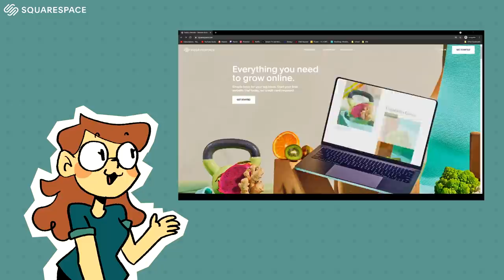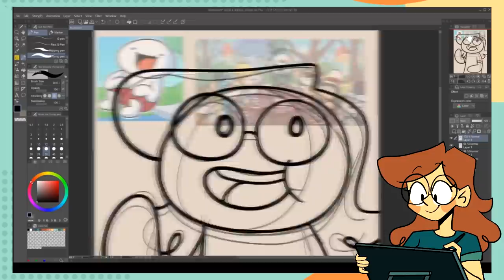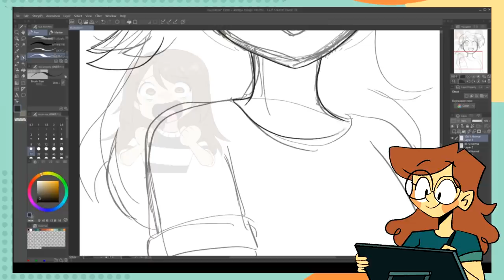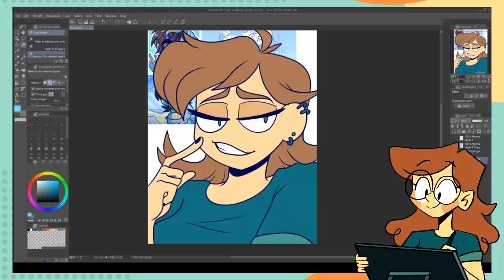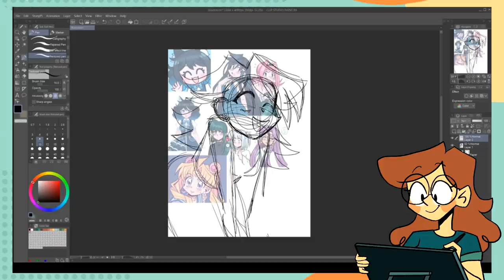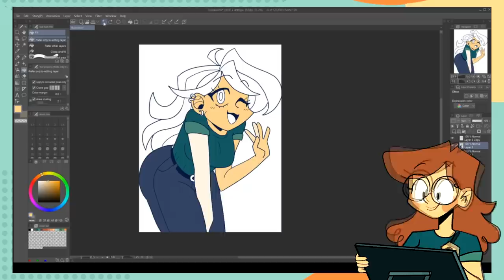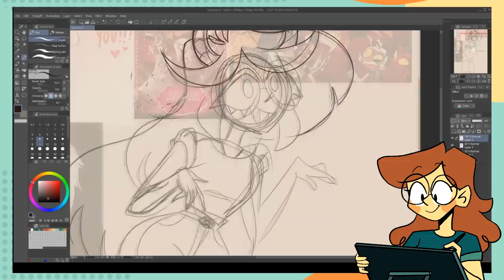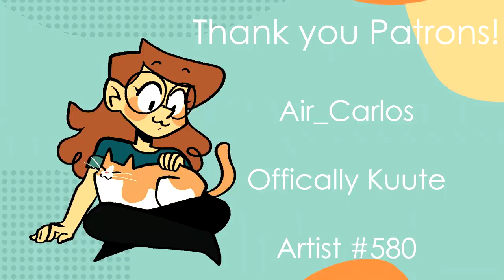Drawing Myself In Other YouTuber's Art Styles [part 3]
If you're reading this please touch some grass. :)